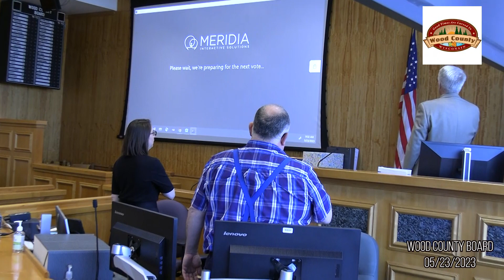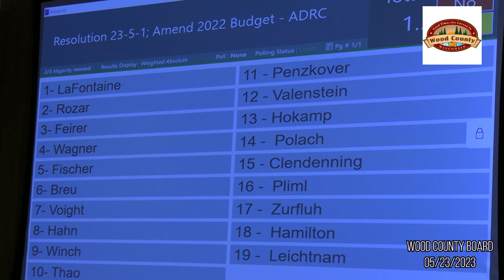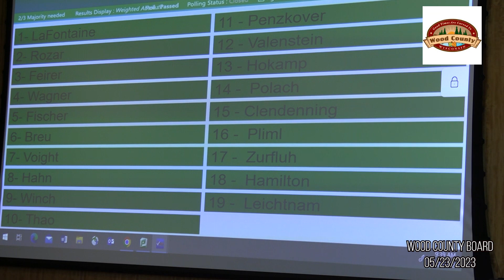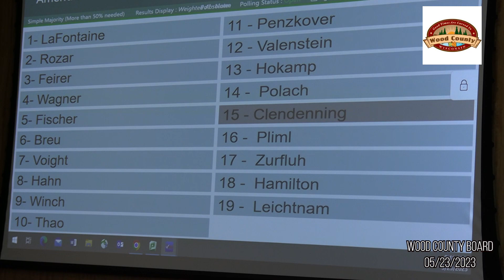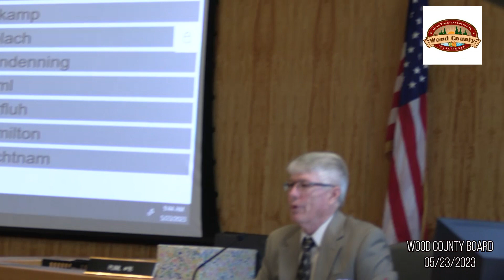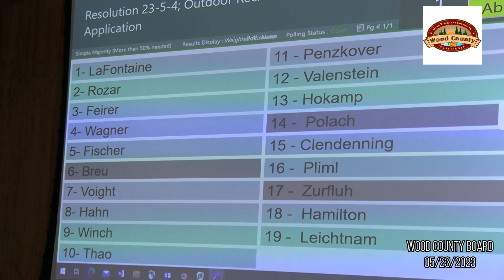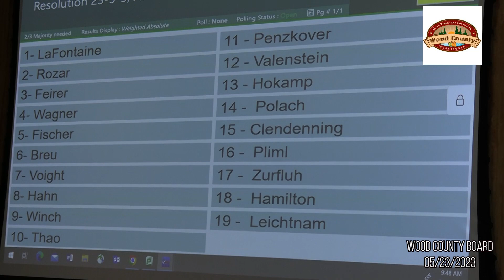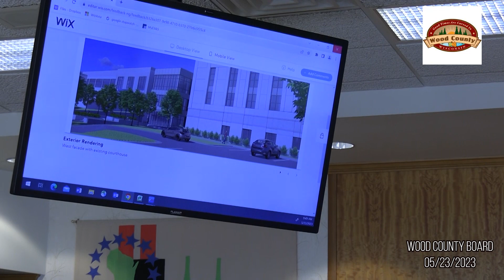Wood County Board Meeting | 05/23/2023